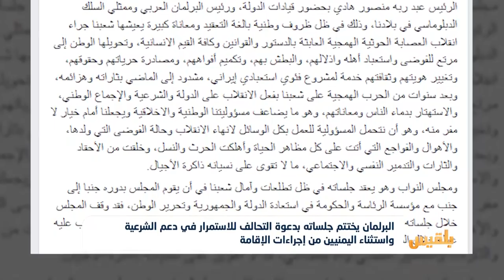البرلمان يدعو التحالف للاستمرار في دعم الشرعية ويطالب باستثناء اليمنيين بالسعودية من إجراءات الإقامة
أجّل مجلس النواب جلساتِه إلى ما بعد عيد الفطر، وذلك وفقاً لجدولِ أعماله الذي بدأه السبت، بحضور الرئيس هادي وعددٍ من السفراء في  مدينة سيئون.
وطالب المجلسُ في بيان له، الحكومةَ بتحديد مهلة زمنية للمليشيا، للانسحاب من الحديدة، وإبقاءِ جميع القوات العسكرية في حالة تأهب لاستمرار العمل العسكري.
وناشد البيانُ العاهلَ السعودي سلمانَ بنَ عبدالعزيز استثناء المغتربين اليمنيين من الإجراءات الخاصة بالمقيمين في المملكة...